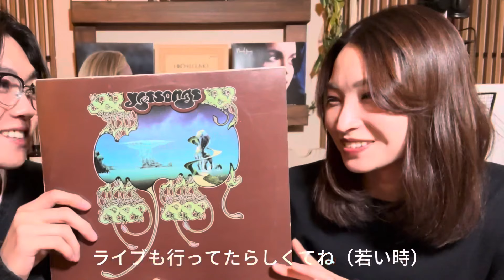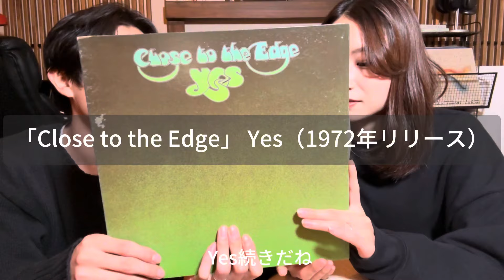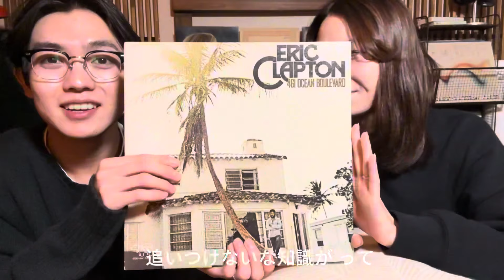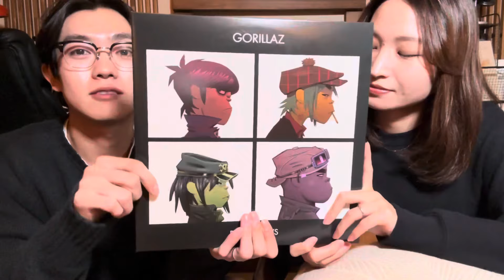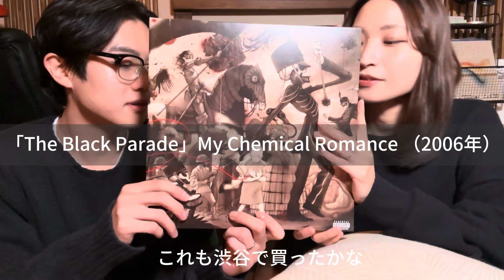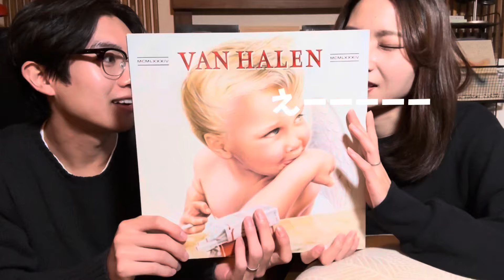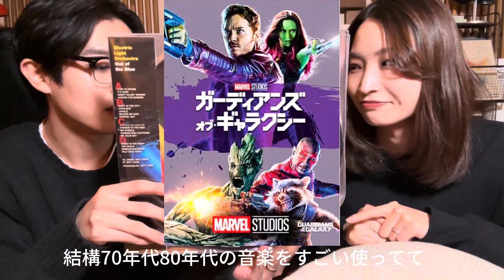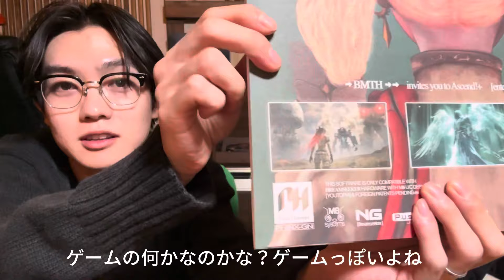【レコード購入品】10.11月｜ロック15枚まとめて紹介します！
00:00 オープニング
00:28 レコード紹介スタート
11:34 オーディオ購入の話とエンディング